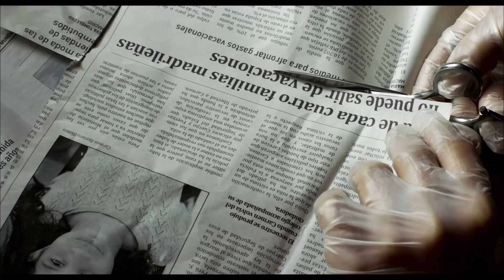TODOS LO SABEN | Tráiler oficial | Estreno: 22 de noviembre de 2018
El director Asghar Farhadi, dos veces ganador del Óscar a Mejor Película Extranjera por Una separación (2011) y El cliente (2016), vuelve con este thriller psicológico, con Penélope Cruz (Vicky Cristina Barcelona), Javier Bardem (Sin lugar para los débiles) y Ricardo Darín (El secreto de sus ojos).
Laura (Penélope Cruz) viaja con su familia desde Buenos Aires a su pueblo natal en España para asistir a la boda de su hermana. Lo que iba  a ser una breve visita familiar, se verá trastocada por varios sucesos inesperados que revelarán oscuros secretos y cambiarán sus vidas por completo.